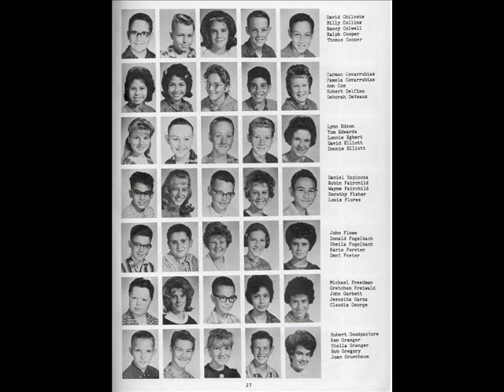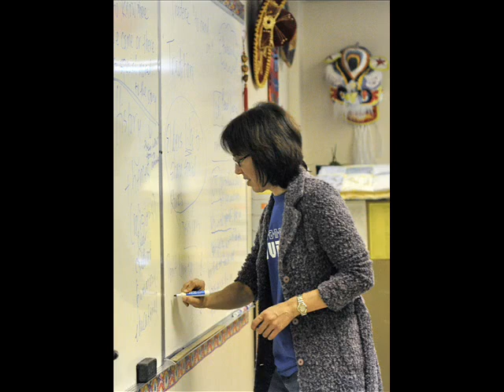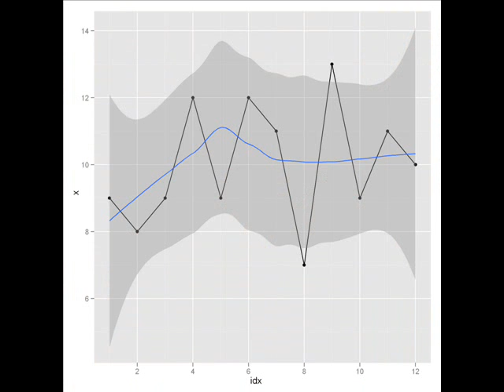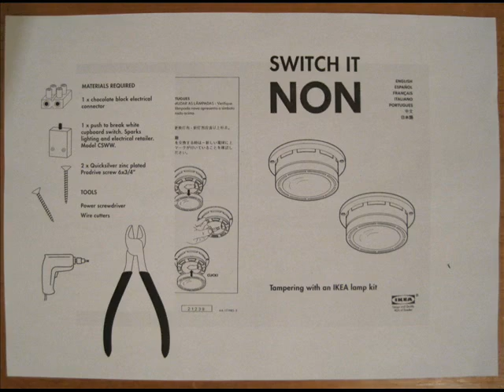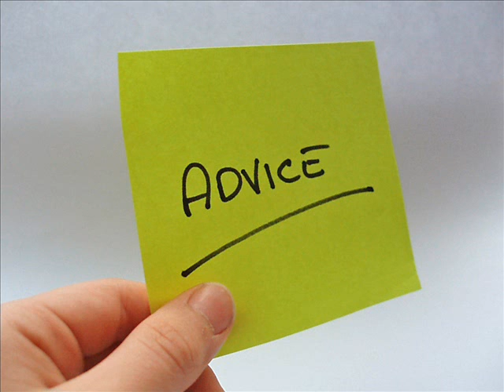Wear Seat Belts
We are all put here on earth to do something amazing